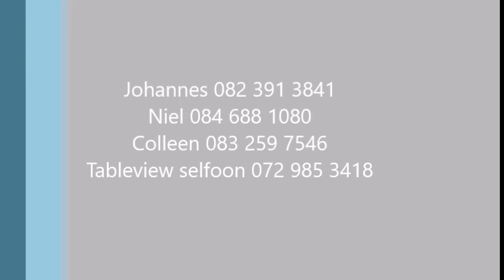Boodskap van gemeenteraad